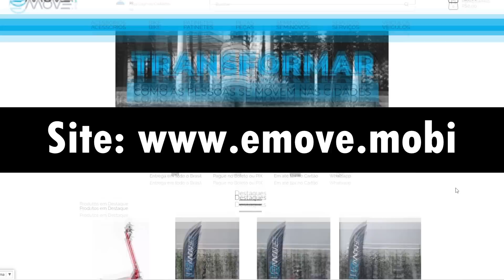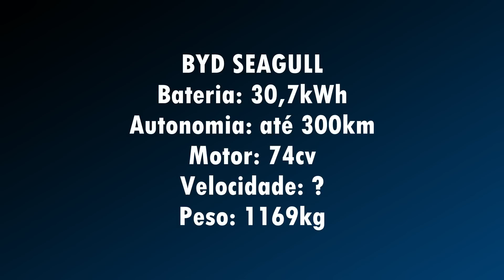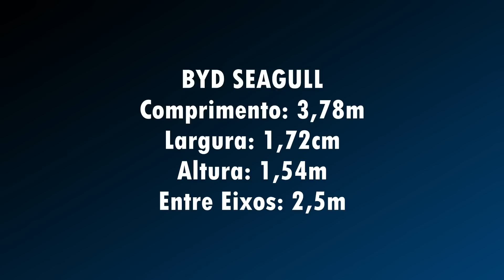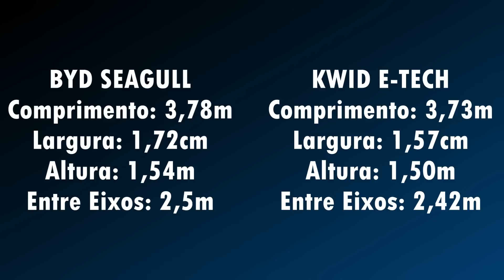BYD SEAGULL - DEVE CHEGAR ABALANDO O MERCADO BRASILEIRO !!!